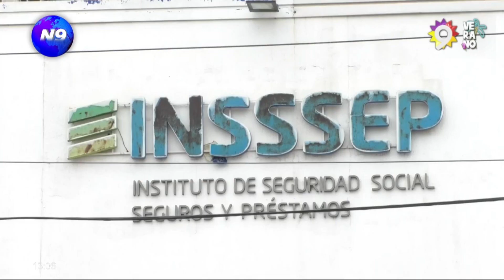Debuta la receta digital: para afiliados del Insssep desde el 1 de febrero - NOTICIERO 9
El Instituto de Seguridad Social Seguros y Préstamos (INSSSEP) informa que, desde el 1 de febrero, el único formato habilitado en farmacias para medicamentos ambulatorios será la receta digital. Tendrán una vigencia de 30 días desde la fecha de emisión.

NOTA: ANTONIO MORANTE - PRESIDENTE DEL INSSSEP.